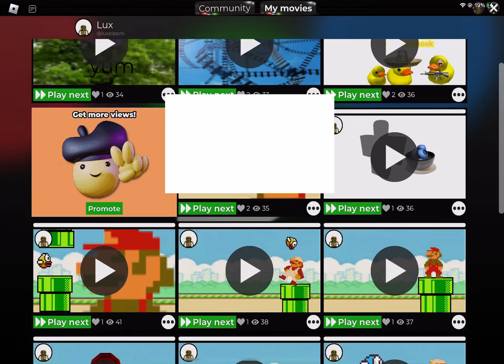FBBIM: 12 | Other universes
12? 12? 12? 12? 12? 12? 12? 12? 12? 12? 12? 12? 12? 12? 12? 12? 12? 12? 12? 12? 12? 12? 12? 12? 12? 12? 12? 12? 12? 12? 12? 12? 12? 12? 12? 12? 12? 12? 12? 12? 12? 12? 12? 12? 12? 12? 12? 12? 12? 12? 12? 12? 12? 12? 12? 12? 12? 12? 12? 12? 12? 12? 12? 12? 12? 12? 12? 12? 12? 12? 12? 12? 12? 12? 12? 12? 12? 12? 12? 12? 12? 12? 12? 12? 12? 12? 12? 12? 12? 12? 12? 12? 12? 12? 12? 12? 12? 12? 12? 12? 12? 12? 12? 12? 12? 12? 12? 12? 12? 12? 12? 12? 12? 12? 12? 12? 12? 12? 12? 12? 12? 12? 12? 12? 12? 12? 12? 12? 12? 12? 12? 12? 12? 12? 12? 12? 12? 12? 12? 12? 12? 12? 12? 12? 12? 12? 12? 12? 12? 12? 12? 12? 12? 12? 12? 12? 12? 12? 12? 12? 12? 12? 12? 12? 12? 12? 12? 12? 12? 12? 12? 12? 12? 12? 12? 12? 12? 12? 12? 12? 12? 12? 12? 12? 12? 12? 12? 12? 12? 12? 12? 12? 12? 12? 12? 12? 12? 12? 12? 12? 12? 12? 12? 12? 12? 12? 12? 12? 12? 12? 12? 12? 12? 12? 12? 12? 12? 12? 12? 12? 12? 12? 12? 12? 12? 12? 12? 12? 12? 12? 12? 12? 12? 12? 12? 12? 12? 12? 12? 12? 12? 12? 12? 12? 12? 12? 12? 12? 12? 12? 12? 12? 12? 12? 12? 12? 12? 12? 12? 12? 12? 12? 12? 12? 12? 12? 12? 12? 12? 12? 12? 12? 12? 12? 12? 12? 12? 12? 12? 12? 12? 12? 12? 12? 12? 12? 12? 12? 12? 12? 12? 12? 12? 12? 12? 12? 12? 12? 12? 12? 12? 12? 12? 12? 12? 12? 12? 12? 12? 12? 12? 12? 12? 12? 12? 12? 12? 12? 12? 12? 12? 12? 12? 12? 12? 12? 12? 12? 12? 12? 12? 12? 12? 12? 12? 12? 12? 12? 12? 12? 12? 12? 12? 12? 12? 12? 12? 12? 12? 12? 12? 12? 12? 12? 12? 12? 12? 12? 12? 12? 12? 12? 12? 12? 12? 12? 12? 12? 12? 12? 12? 12? 12? 12? 12? 12? 12? 12? 12? 12? 12? 12? 12? 12? 12? 12? 12? 12? 12? 12? 12? 12? 12? 12? 12? 12? 12? 12? 12? 12? 12? 12? 12? 12? 12? 12? 12? 12? 12? 12? 12? 12? 12? 12? 12? 12? 12? 12? 12? 12? 12? 12? 12? 12? 12? 12? 12? 12? 12? 12? 12? 12? 12? 12? 12? 12? 12? 12? 12? 12? 12? 12? 12? 12? 12? 12? 12? 12? 12? 12? 12? 12? 12? 12? 12? 12? 12? 12? 12? 12? 12? 12? 12? 12? 12? 12? 12? 12? 12? 12? 12? 12? 12? 12? 12? 12? 12? 12? 12? 12? 12? 12? 12? 12? 12? 12? 12? 12? 12? 12? 12? 12? 12? 12? 12? 12? 12? 12? 12? 12? 12? 12? 12? 12? 12? 12? 12? 12? 12? 12? 12? 12? 12? 12? 12? 12? 12? 12? 12? 12? 12? 12? 12? 12? 12? 12? 12? 12? 12? 12? 12? 12? 12? 12? 12? 12? 12? 12? 12? 12? 12? 12? 12? 12? 12? 12? 12? 12? 12? 12? 12? 12? 12? 12? 12? 12? 12? 12? 12? 12? 12? 12? 12? 12? 12? 12? 12? 12? 12? 12? 12? 12? 12? 12? 12? 12? 12? 12? 12? 12? 12? 12? 12? 12? 12? 12? 12? 12? 12? 12? 12? 12? 12? 12? 12? 12? 12? 12? 12? 12? 12? 12? 12? 12? 12? 12? 12? 12? 12? 12? 12? 12? 12? 12? 12? 12? 12? 12? 12? 12? 12? 12? 12? 12? 12? 12? 12? 12? 12? 12? 12? 12? 12? 12? 12? 12? 12? 12? 12? 12? 12? 12? 12? 12? 12? 12? 12? 12? 12? 12? 12? 12? 12? 12? 12? 12? 12? 12? 12? 12? 12? 12? 12? 12? 12? 12? 12? 12? 12? 12? 12? 12? 12? 12? 12? 12? 12? 12? 12? 12? 12? 12? 12? 12? 12? 12? 12? 12? 12? 12? 12? 12? 12? 12? 12? 12? 12? 12? 12? 12? 12? 12? 12? 12? 12? 12? 12? 12? 12? 12? 12? 12? 12? 12? 12? 12? 12? 12? 12? 12? 12? 12? 12? 12? 12? 12? 12? 12? 12? 12? 12? 12? 12? 12? 12? 12? 12? 12? 12? 12? 12? 12? 12? 12? 12? 12? 12? 12? 12? 12? 12? 12? 12? 12? 12? 12? 12? 12? 12? 12? 12? 12? 12? 12? 12? 12? 12? 12? 12? 12? 12? 12? 12? 12? 12? 12? 12? 12? 12? 12? 12? 12? 12? 12? 12? 12? 12? 12? 12? 12? 12? 12? 12? 12? 12? 12? 12? 12? 12? 12? 12? 12? 12? 12? 12? 12? 12? 12? 12? 12? 12? 12? 12? 12? 12? 12? 12? 12? 12? 12? 12? 12? 12? 12? 12? 12? 12? 12? 12? 12? 12? 12? 12? 12? 12? 12? 12? 12? 12? 12? 12? 12? 12? 12? 12? 12? 12? 12? 12? 12? 12? 12? 12? 12? 12? 12? 12? 12? 12? 12? 12? 12? 12? 12? 12? 12? 12? 12? 12? 12? 12? 12? 12? 12? 12? 12? 12? 12? 12? 12? 12? 12? 12? 12? 12? 12? 12? 12? 12? 12? 12? 12? 12? 12? 12? 12? 12? 12? 12? 12? 12? 12? 12? 12? 12? 12? 12? 12? 12? 12? 12? 12? 12? 12? 12? 12? 12? 12? 12? 12? 12? 12? 12? 12? 12? 12? 12? 12? 12? 12? 12? 12? 12? 12? 12? 12? 12? 12? 12? 12? 12? 12? 12? 12? 12? 12? 12? 12? 12? 12? 12? 12? 12? 12? 12? 12? 12? 12? 12? 12? 12? 12? 12? 12? 12? 12? 12? 12? 12? 12? 12? 12? 12? 12? 12? 12? 12? 12? 12? 12? 12? 12? 12? 12? 12? 12? 12? 12? 12? 12? 12? 12? 12? 12? 12? 12? 12? 12? 12? 12? 12? 12? 12? 12? 12? 12? 12? 12? 12? 12? 12? 12? 12? 12? 12? 12? 12? 12? 12? 12? 12? 12? 12? 12? 12? 12? 12? 12? 12? 12? 12? 12? 12? 12? 12? 12? 12? 12? 12? 12? 12? 12? 12? 12? 12? 12? 12? 12? 12? 12? 12? 12? 12? 12? 12? 12? 12? 12? 12? 12? 12? 12? 12? 12? 12? 12? 12? 12? 12? 12? 12? 12? 12? 12? 12? 12? 12? 12? 12? 12? 12? 12? 12? 12? 12? 12? 12? 12? 12? 12? 12? 12? 12? 12? 12? 12? 12? 12? 12? 12? 12? 12? 12? 12? 12? 12? 12? 12? 12? 12? 12? 12? 12? 12? 12? 12? 12? 12? 12? 12? 12? 12? 12? 12? 12? 12? 12? 12? 12? 12? 12? 12? 12? 12? 12? 12? 12? 12? 12? 12? 12? 12? 12? 12? 12? 12? 12? 12? 12? 12? 12? 12? 12? 12? 12? 12? 12? 12? 12? 12? 12? 12? 12? 12? 12? 12? 12? 12? 12? 12? 12? 12? 12? 12? 12? 12? 12? 12? 12? 12? 12? 12? 12? 12? 12? 12? 12? 12? 12? 12? 12? 12? 12? 12? 12? 12? 12? 12? 12? 12? 12? 12? 12? 12? 12? 12? 12? 12? 12? 12? 12? 12? 12? 12? 12? 12? 12? 12? 12? 12? 12? 12? 12? 12? 12? 12? 12? 12? 12? 12? 12? 12? 12? 12? 12? 12? 12? 12? 12? 12? 12? 12? 12? 12? 12? 12? 12? 12? 12? 12?